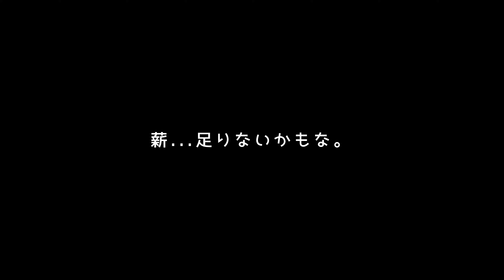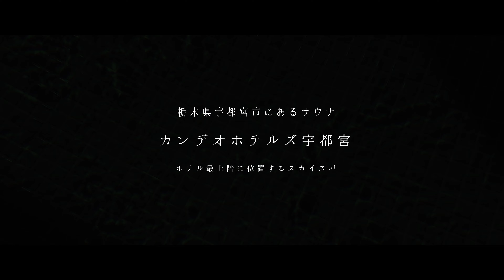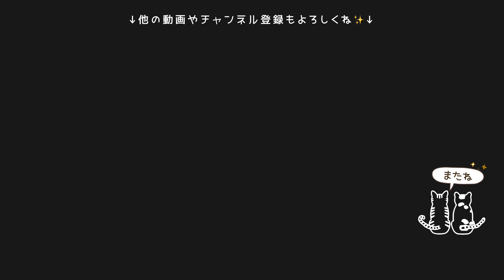【神コスパ】Amazonでセール中のテントサウナをドラマ「サ道」ロケ地で設営してみた！【VLOG】青野原野呂ロッジキャンプ場に行ってみた / 神奈川県相模原市にあるキャンプ場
今回は夫婦で初のテントサウナ！
せっかくなのでサ道ロケ地である「青野原野呂ロッジキャンプ場」へGO！
施設でのサ活しかしたことない温室育ちの私たちでも、
BRÜCKEのテントサウナは見事に応えてくれました('ω')ノ
テントサウナ…これ沼る気がする…。

※本動画は事前に許可をいただき撮影を行っております。

夫婦でサ活！金曜日21時に配信中！！

本日のキャンプ場：青野原野呂ロッジキャンプ場
住所：〒252-0161 神奈川県相模原市緑区青野原931

00:00  オープニング
01:00  青野原野呂ロッジキャンプ場
04:03  in sauna
05:46  chill
08:47  次回のサ活

※撮影をご希望の施設様、施設様をご紹介していただける方は、
チャンネル概要に記載のメールアドレスやSNS（Instagram、Twitter）よりご相談いただけますと幸いです。